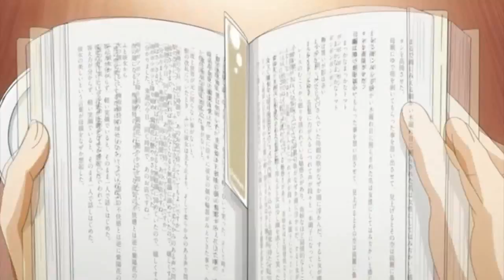AMV| Savages| Survive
I tried my hardest to do this, it took 2 days. I'm sorry for that weird one bit, I did fix it but vegas pro then refused to re render it, and so I could only render this one.. Well despite it's flaws I hope you all like it!! I also originally planned on finishing this song, but lost motivation, I'm kinda glad I did, as Vegas pro struggled to render this, It probably wouldn't have rendered the full song if I did it.